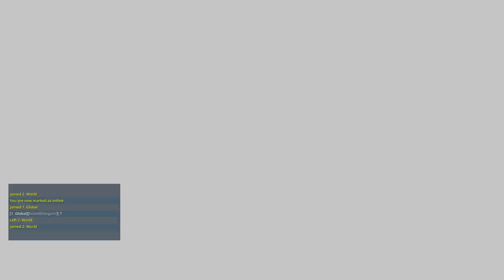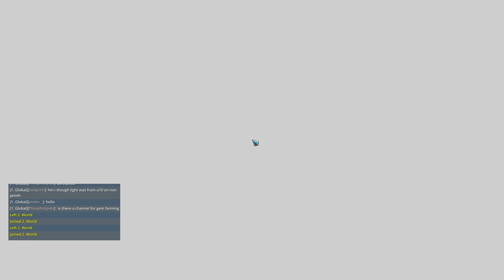trovo begining ep 7 first look